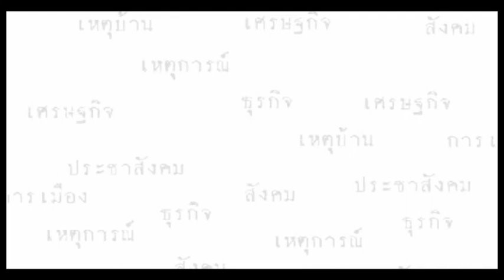อาจารย์ มทร ปั้นรูปพีระ